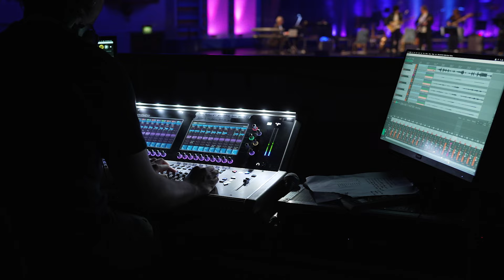Embark On A Tribute Odyssey: Mike Oldfield's Tubular Bells Fusion at Dubai Opera On 12 Jan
Embark on an extraordinary evening at Dubai Opera on January 12, 2024, as we celebrate the 50th anniversary of Tubular Bells by Mike Oldfield. This special tribute concert, featuring a full band and arrangements by Oldfield's collaborator, Robin Smith, promises a night of progressive fusion and heartfelt celebration. Don't miss this unforgettable musical journey! 🌌🎹🎟️

🎫 Book your ticket now from AED 225.